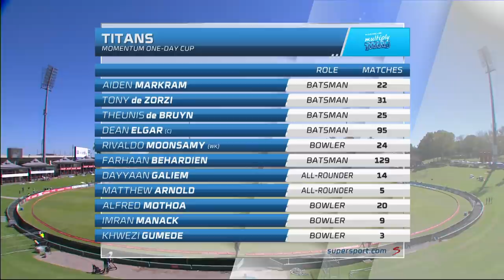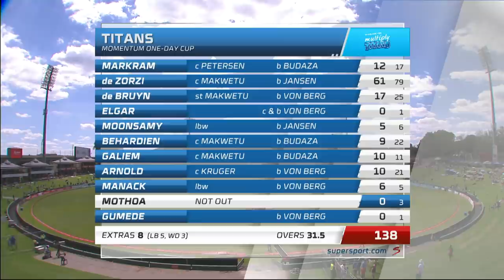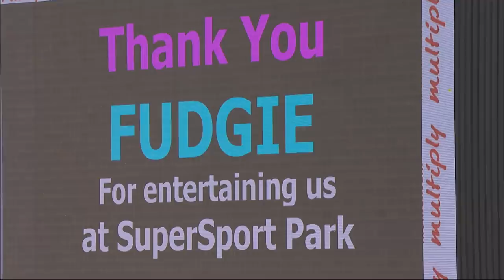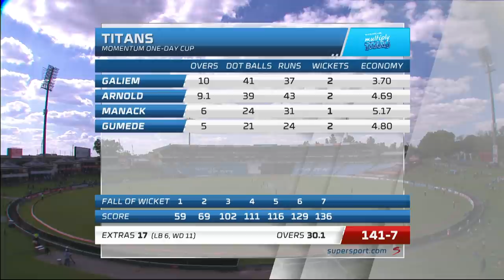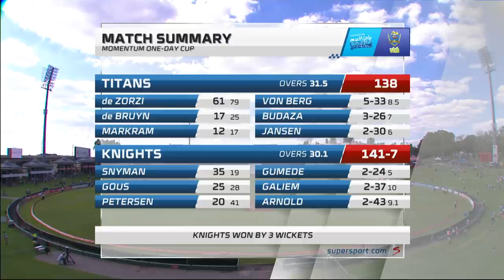Von Berg rattles Titans as Knights clinch semi spot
Shaun von Berg came back to haunt his former team with a maiden career five-for that dumped defending champions the Momentum Multiply Titans out of the Momentum One-Day Cup at the expense of the VKB Knights, who won a one-sided clash by seven wickets in Centurion on Sunday. The leg-spinner, a SuperSport Park favourite for most of his career, claimed List A best figures of five for 33 to help dismiss the home side for a paltry 138, before Jacques Snyman’s powerful 35 led the visitors to the target in just 30.1 overs for a  bonus-point win. They got there with a few late bumps, although that mattered little as victory was the most important factor for both teams heading into what was effectively a quarter-final. The match also concluded the regular season of the competition, with the Central Franchise pipping their more illustrious hosts to the final qualifying position. They ended in fourth spot and will now travel to Durban to face the Hollywoodbets Dolphins in the first semi-final, with the second last-four showdown to be hosted by the Imperial Lions against the Warriors. It has been a remarkable turnaround for the Knights, who after four matches of the 2019/20 campaign were without a win. They won the toss and opted to bowl in Tshwane, with their bowlers doing the business in style. Match top-scorer Tony de Zorzi (61 off 79 balls, 7 fours) did hand the hosts a good start as they reached 58 for one in the 14th over. But things went horribly wrong from there, with Von Berg running riot as he beat his previous best figures of four for 17. Both the spinner and Mbulelo Budaza (3/26), who provided fine support along with Marco Jansen (2/30), moved to the top of the competition wicket-takers’ column with 18 wickets each – the Titans shot out in 31.5 overs. The Knights raced out of the blocks in reply, with Snyman and Andies Gous (25) adding 59 for the opening wicket, before Keegan Petersen (20) helped them reach 102 for two. A cluster of wickets then fell – two each to Khwezi Gumede (2/24), Matthew Arnold (2/43) and Dayyan Galiem (2/37) – but Grant Mokoena (18 not out) helped them get over the line.